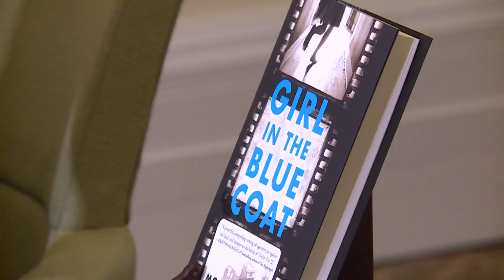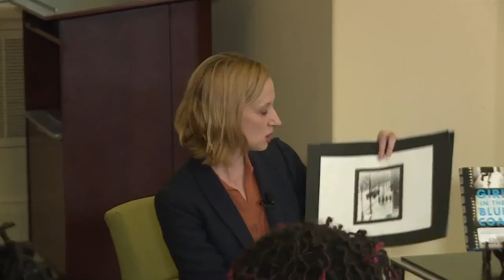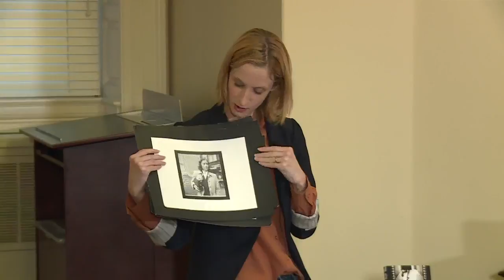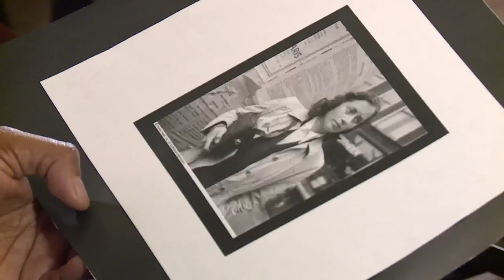Teen Board with Monica Hesse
Monica Hesse discussed her historical fiction book, "The Girl in the Blue Coat" with students from the Young Readers Center Teen Board. Hesse spoke about the power of resistance depicted by her Dutch characters during the Holocaust and described the steps she takes as a writer to objectively convey perspectives that differ from her own.

Speaker Biography: Monica Hesse is a journalist and author of "The Girl in the Blue Coat."